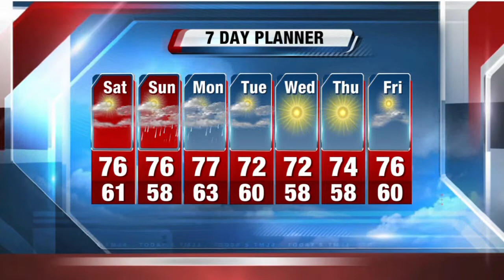Storm Team Forecaster Jesse Ritka's Saturday Afternoon Forecast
Sat: Mostly sunny, comfortable, drier air, high 76... cooler along the lake.  Sat night: Partly cloudy, seasonably cool, low 58.  Sun: Increasing clouds with scattered showers/storms developing in afternoon, high 76.  Sun night: Mostly cloudy, scattered storms, low 63.  Mon: Rain chances gradually end, decreasing clouds high 77.  Tues: Mostly sunny, cooler, High 72